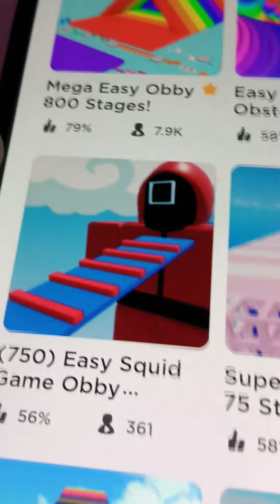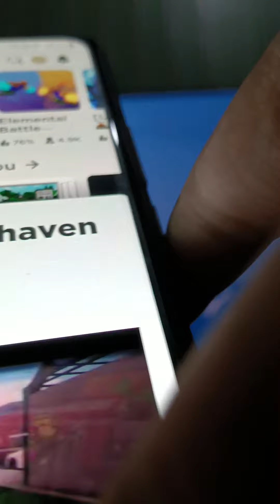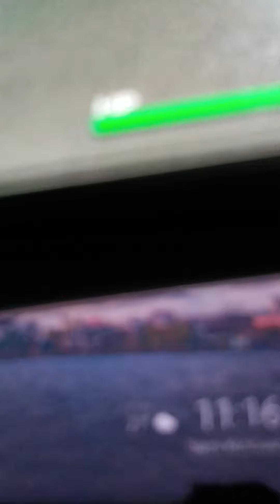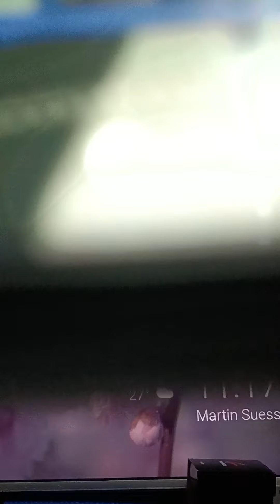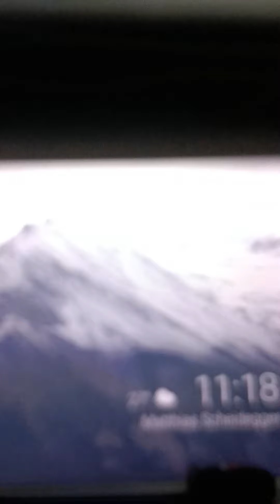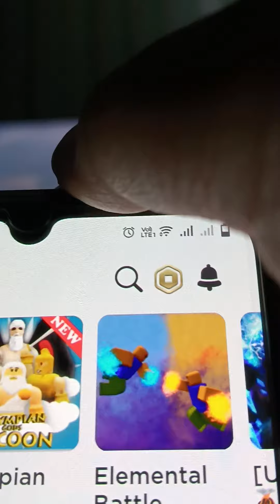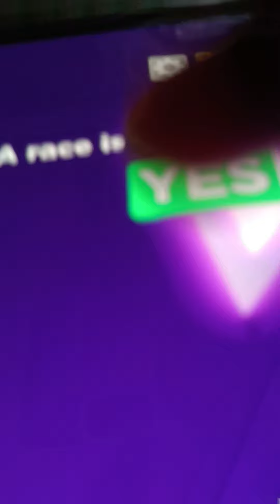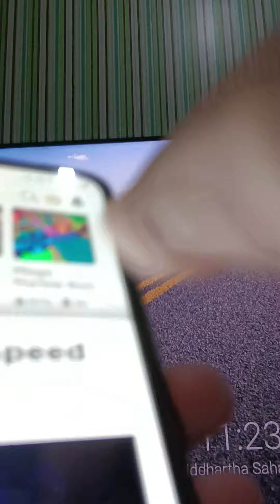Roblox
Come let's play Roblox